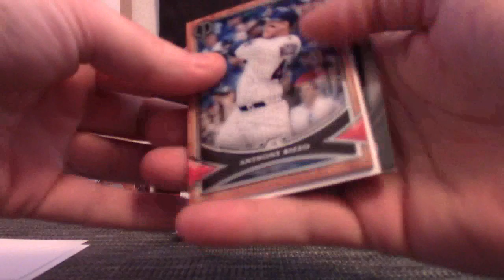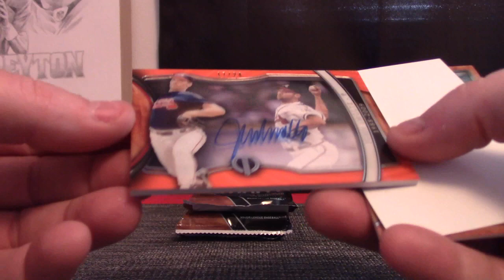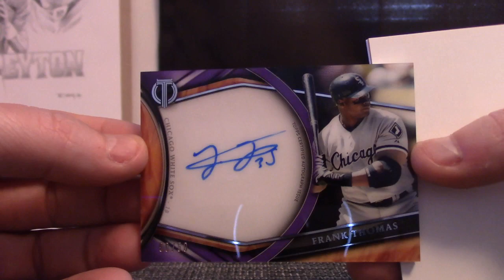Chris' 2018 Topps Tribute Baseball Box Break